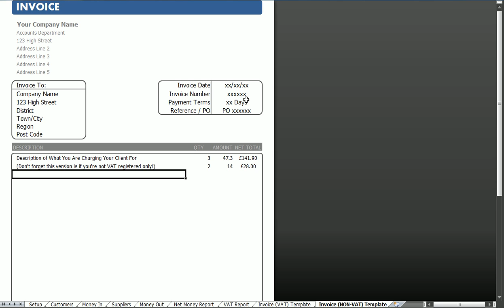Bonus Invoice Template (without VAT) - Simple Bookkeeping Spreadsheet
- An in-depth guide to completing the Bonus Invoice (without VAT) Template in our Simple Bookkeeping Spreadsheet.